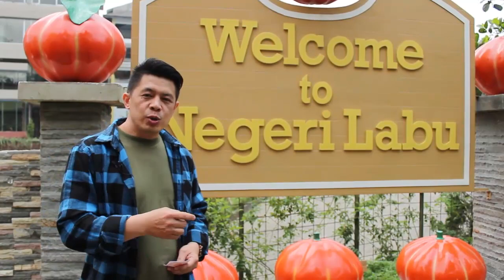GBI PPL Citylink | 1 September '17 | @Kampung Legok - Bukit Vipassana Hotel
Family Gathering
GBI PPL Citylink
1 September '17
@Kampung Legok - Bukit Vipassana Hotel
Lembang